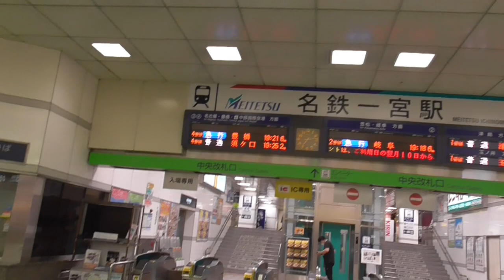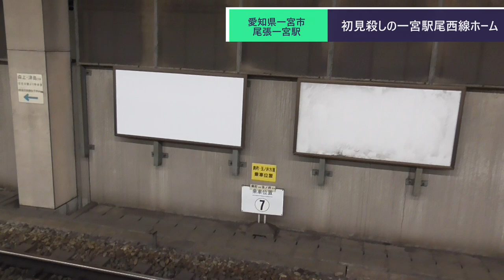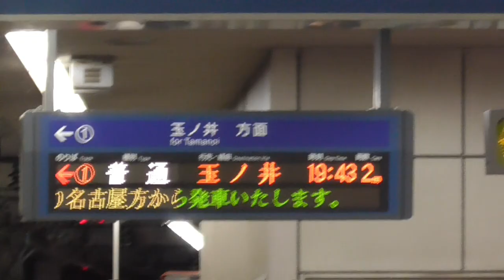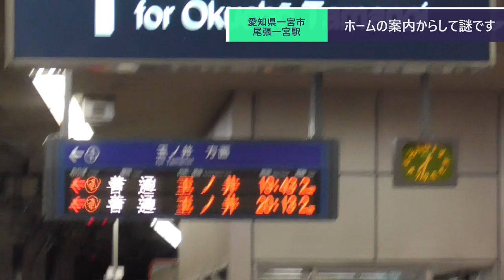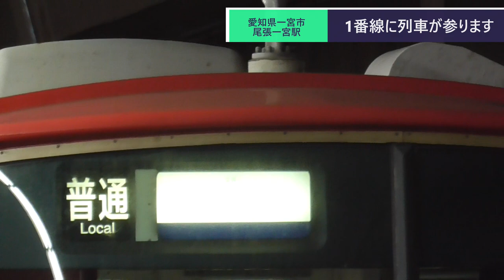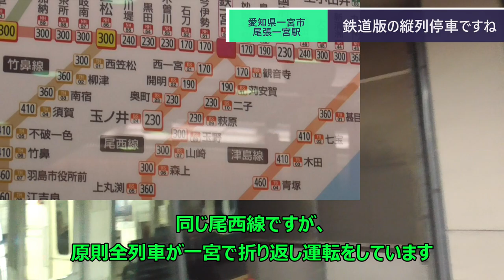ST082-14 初見殺しにも程がある名鉄一宮駅の1番ホーム【尾張一宮駅と三河一宮駅を間違えてしまった】